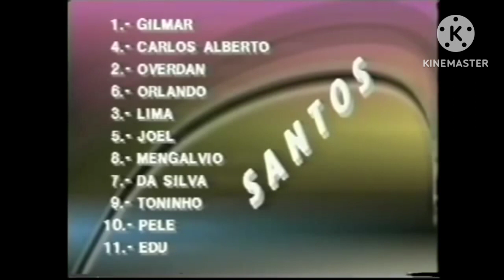CF Atlante vs. Santos FC 1966 Memo Ochoa viajo en el tiempo que gran portero de mexico